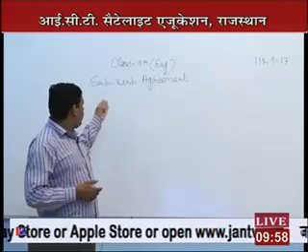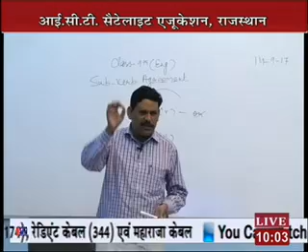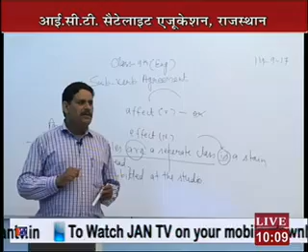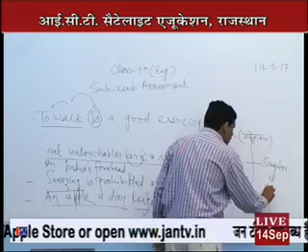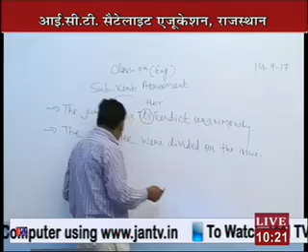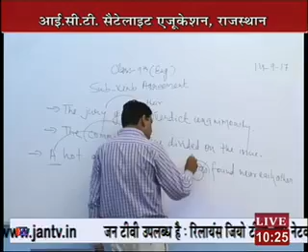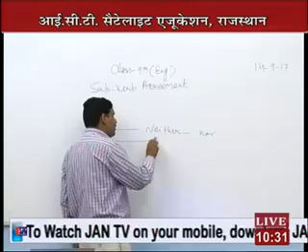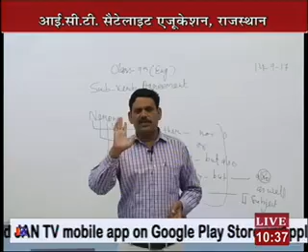Rajasthan ICT Satellite Education English Class-9th Subject - Verb Agreement 15 Sep 2017-18 Lect-26